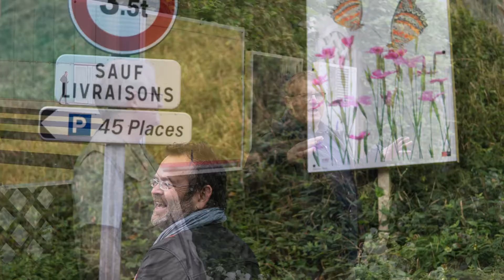Festival photo de Bellême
Inauguration le 1er juillet 2017